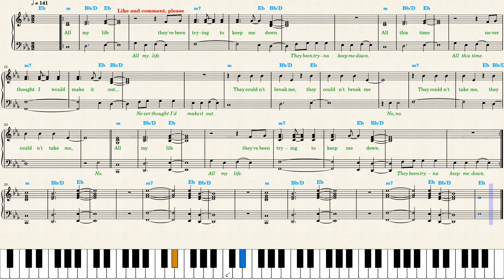LIL DURK — All My Life (Choir) — Piano Sheet Music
*CHAPTERS:*
00:00 Skip this part
00:05 Repetition I
00:33 Repetition II
01:00 Instrumental